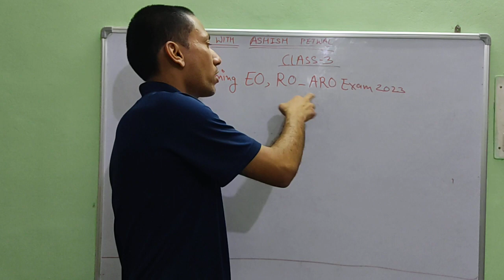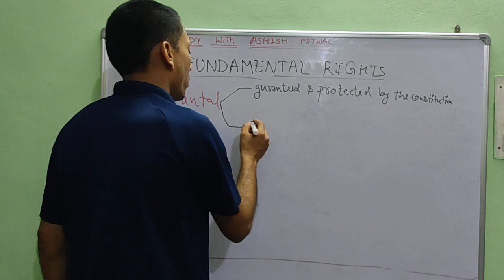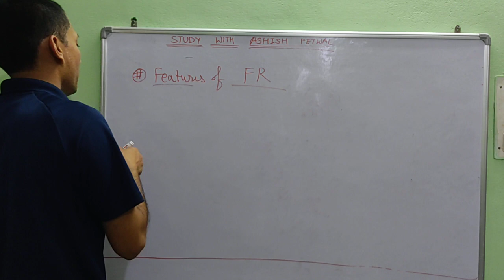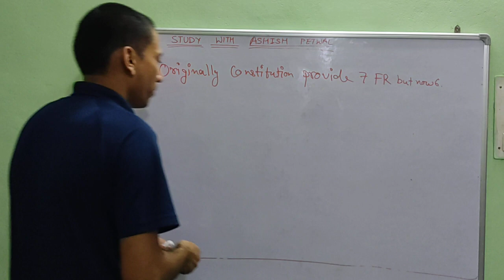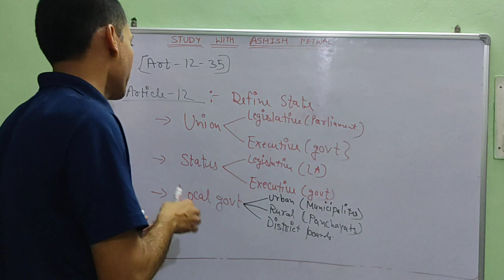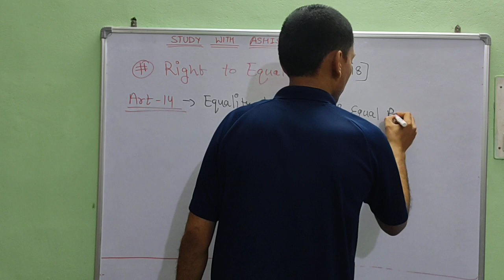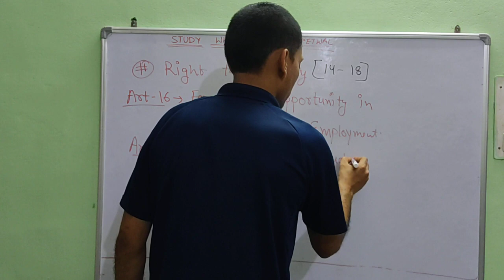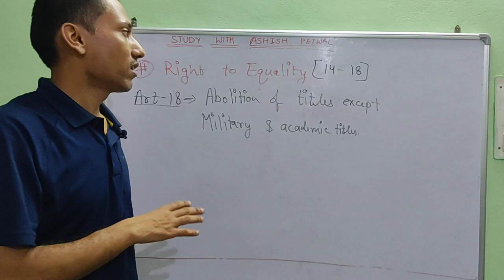CRASH COURSE ON INDIAN POLITY EXECUTIVE & REVENUE OFFICER (EO) UKPSC EXAM 2023 CLASS - 3